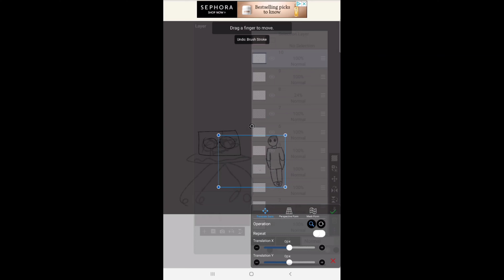|main au|fred dad as soon has fred has health issue's|read description|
fred and chakalta belong to venturiantale

fred was an incubator baby so his dad left thinking he wasn't gonna live long or be useful for his. plans

what a great father!